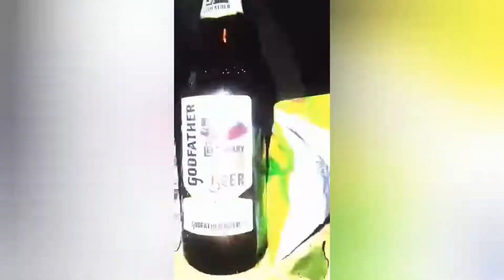S S HIGH SCHOOL SONAHATU